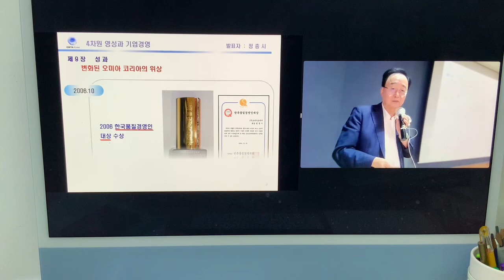정충시 회장 경영 철학